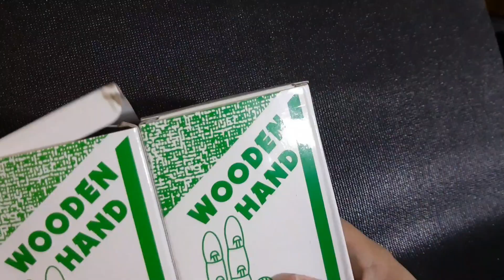Wooden Hand Armatures For Posing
I got this hand armatures to help me study and draw hands. I just have one comment though about it. Well this is just a wooden armature so articulations are limited, still this will help me a lot in referencing hand poses.

Interplanetary Alignment by NoMBe